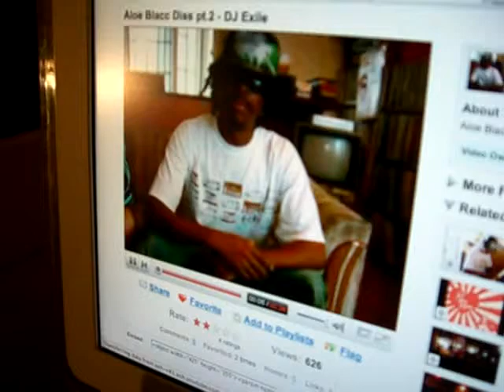Aloe Blacc Diss pt.3 - The Real "Dance for Life"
Another song stolen